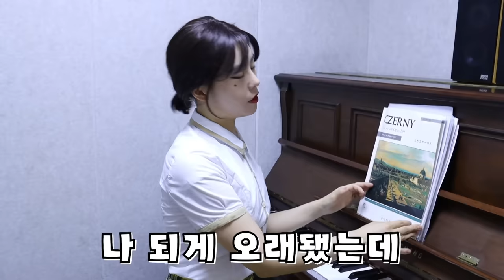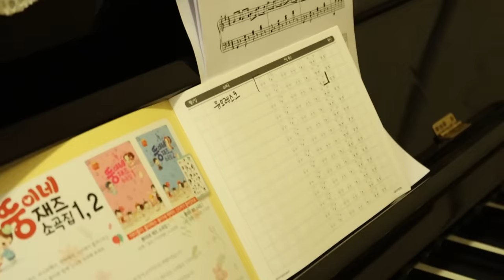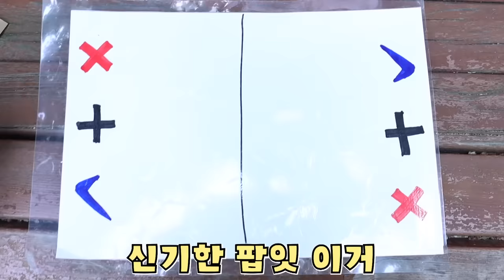박세인 오비키 전쟁 [오마이비키]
박세인과 오비키 모음!